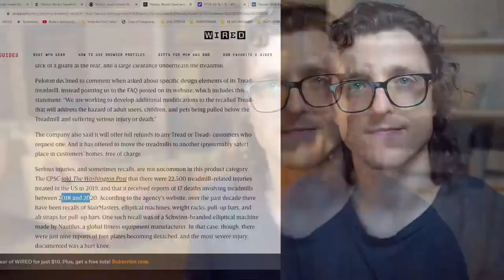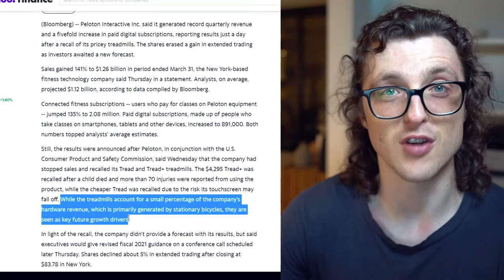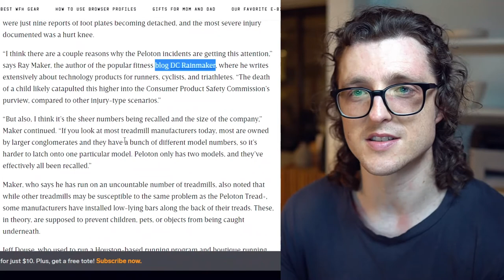Why Peloton Recalled Their Treadmills and What Could They Have Done Differently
Why Peloton recalled their treadmills?
Peloton isn't running as fast as they were now that they've had to recall their Tread and Tread+ Treadmills for safety concerns. Th stock price took a tumble too so in this video we explore what happened and what Peloton should do about it (and whether I'm going to buy or sell my shares!)

🛏️ Do you want my help to start your own Airbnb business?

📚 Game Changing Books:
Atomic Habits
The 4 Hour Work Week
Influence - The Power of Persuasion
Money Master The Game
The Little Book of Common Sense Investing

📷 Gear I use to make YouTube videos:
The Phone I Use to Film My Videos
Vocal Microphone
Vlogging Microphone
The Gimbal That Makes The Vids Possible
Smartphone Tripod

Peloton stock (PTON) had a big drop this week with news that they were recalling their Tread and Tread+ treadmills in the USA amidst safety concerns that were raised by the CPSC last month. Dozens of injuries relating to the Peloton treadmills have been reported and 1 child died after being pulled under the tread in a tragic Peloton treadmill accident.

In this video we go over what happened, what Peloton should have done differently and what they should do going forward to make sure their PTON stock keeps rising.

❓About Me❓
My name is Kairo and with my Million Dollar Hustle I'm trying to get to a net worth of $1 Million in the next three years! On my Life of Kairo YouTube channel I am sharing everything I learn and succeed/fail at in terms of making money online, buying businesses, personal finance, investing and real estate.